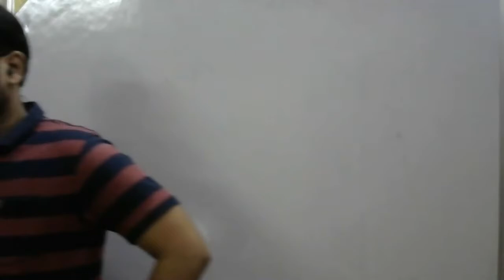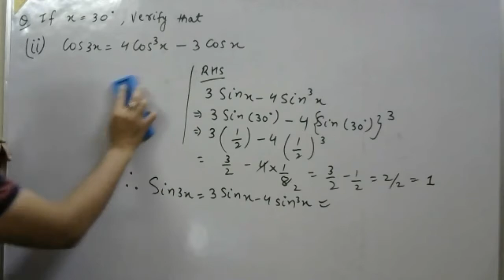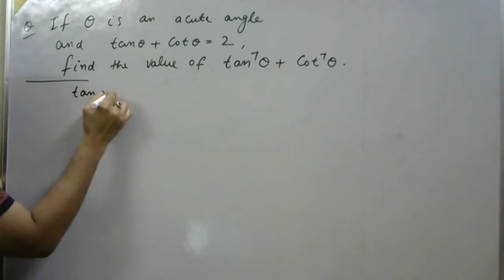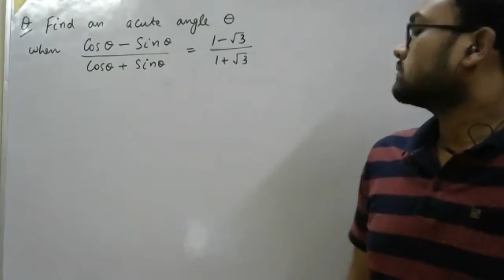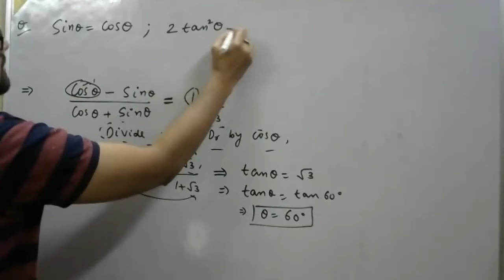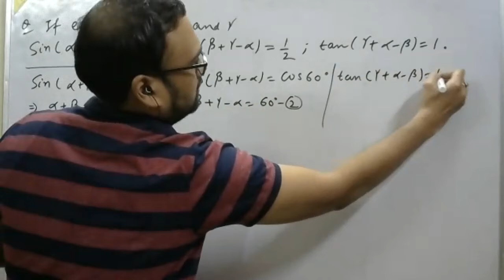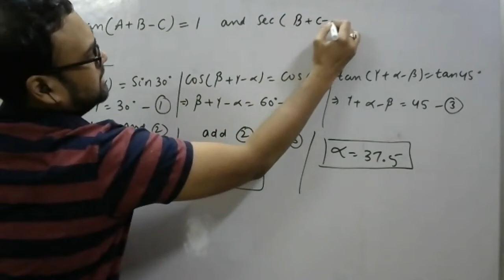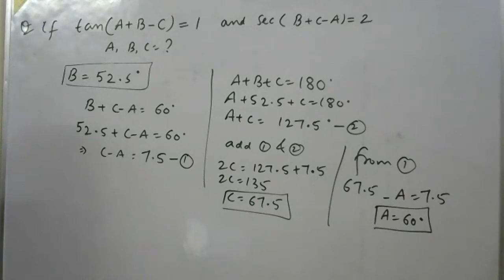L_09 Problems on Trigonometry ||Class 9 CBSE/foundation/JEE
This video lecture includes "Trigonometric Ratios of Complementary Angles" with some solved examples.
Link of Mathematics Lectures
Akhil Sir
M.Tech.,  B.Tech (Computer Science & Engineering)
6 Years experience of teaching Mathematics (CBSE/JEE/Foundation)
Join Whatsapp group: Message @ 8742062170
MET Coaching Classes, Kota